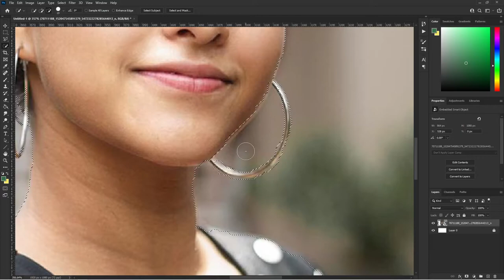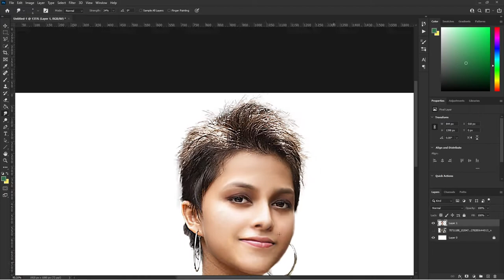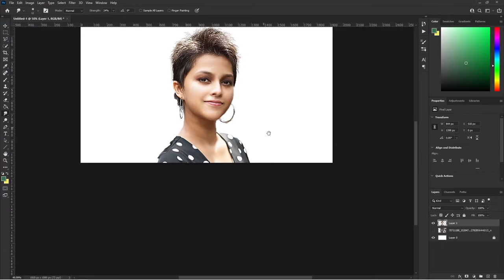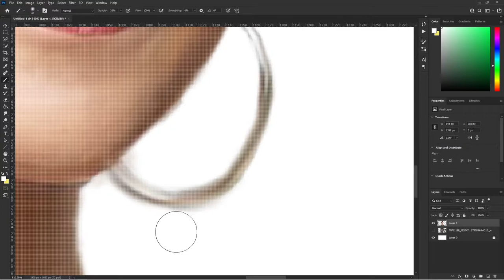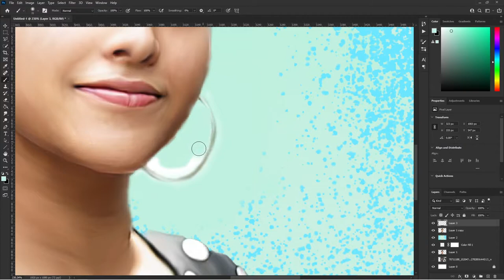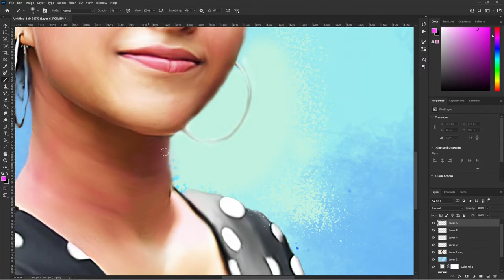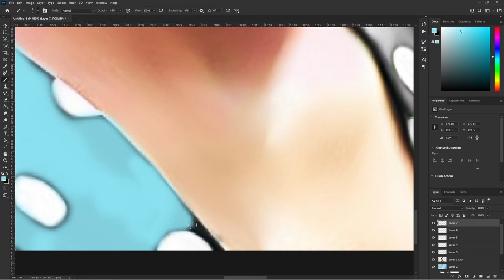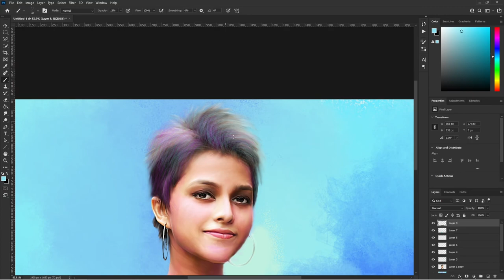Yohani digital art | Photoshop Beginner | Photoshop Sinhala | Photoshop 2021 | Yohani De Silva